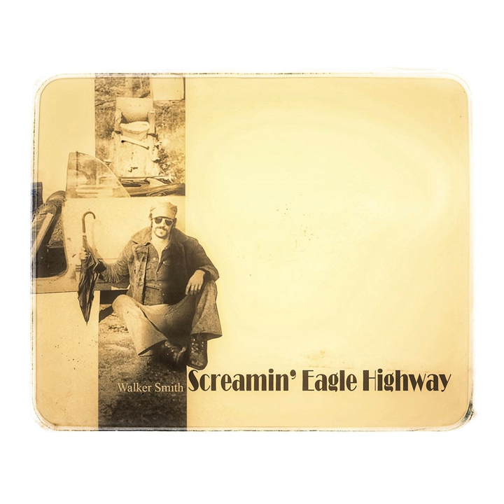Blue Bonnet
Blue Bonnet · Walker Smith

Screamin' Eagle Highway